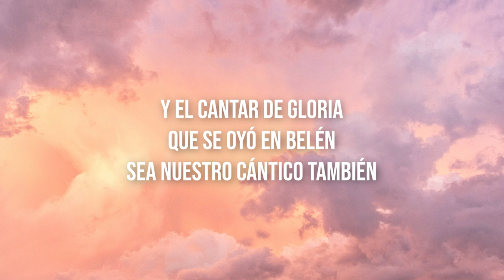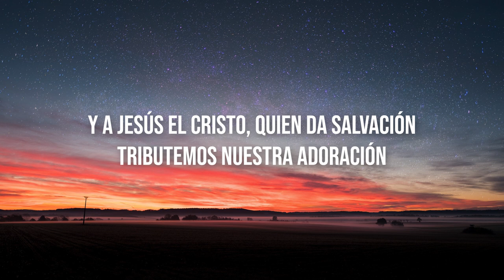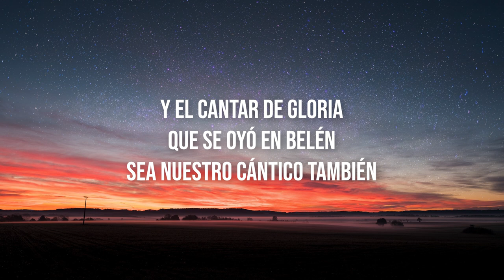Suenen dulces himnos / Ring the Bells of Heaven / himno con letra / piano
Os digo que así habrá más gozo en el cielo por un pecador que se arrepiente, que por noventa y nueve justos que no necesitan de arrepentimiento.
Lucas 15:7

Autor : W. O. Cushing
traductor : Juan B. Cabrera
Compositor : George F. Root (1875)